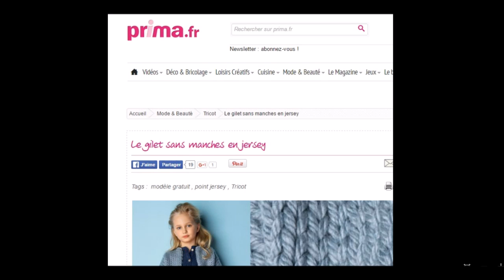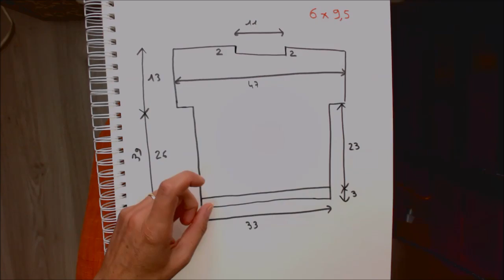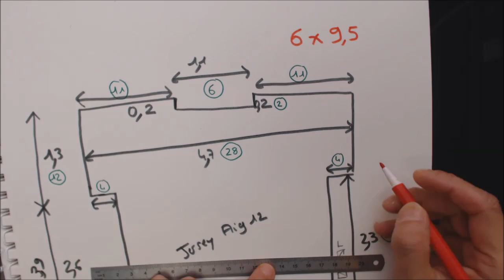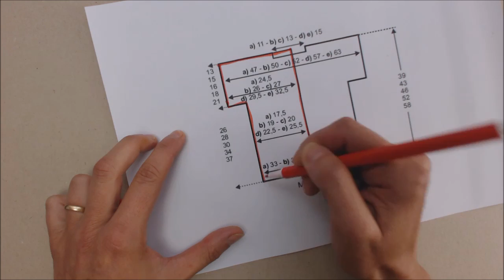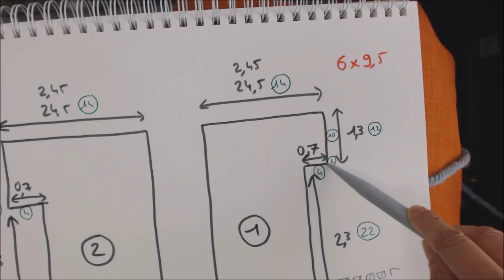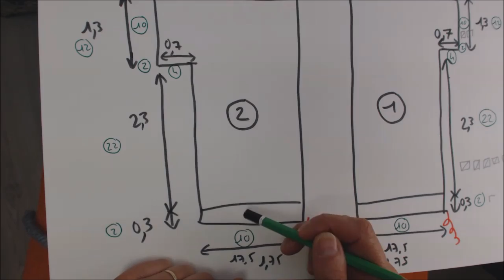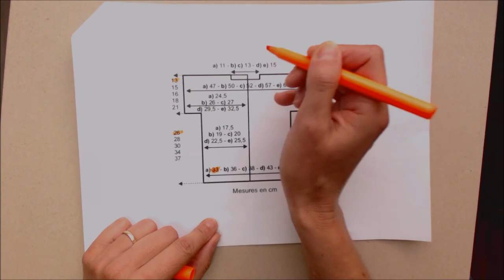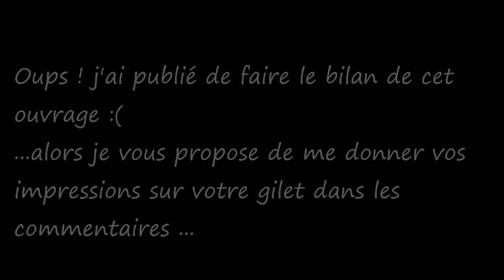Tuto tricot 10 : gilet enfant 4 à 16 ans, TOUTE LAINE, débutant total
Tuto pas à pas pour apprendre à tricoter un gilet sans manche enfant Tailles 4-6-8-10/12-14/16 ans.
Tuto tricot débutant total
Lien vers le modèle gratuit de chez Phildar que l'on trouve sur le site de Prima